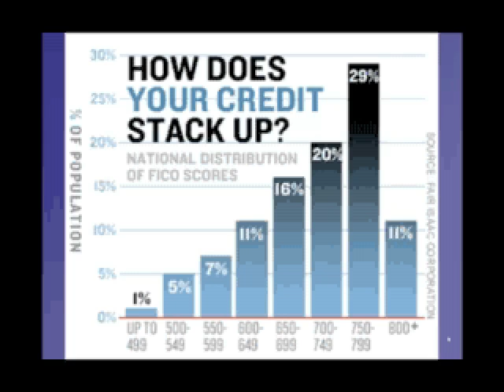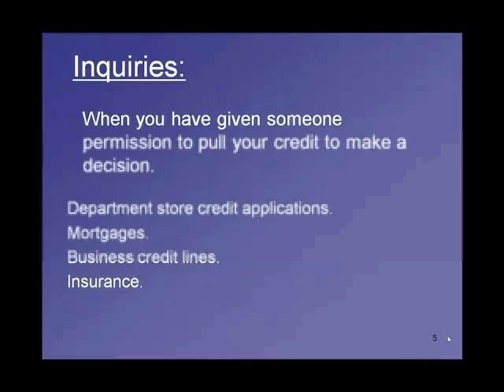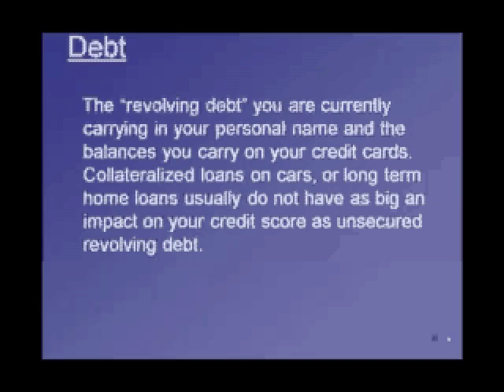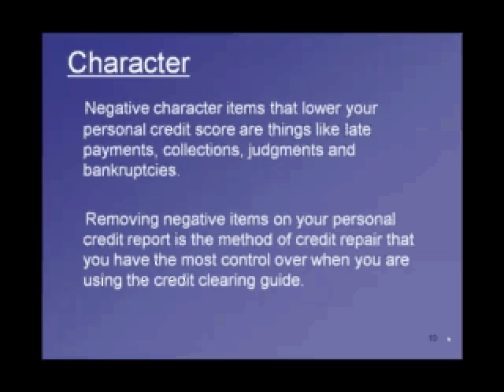How To raise Your FICO Score